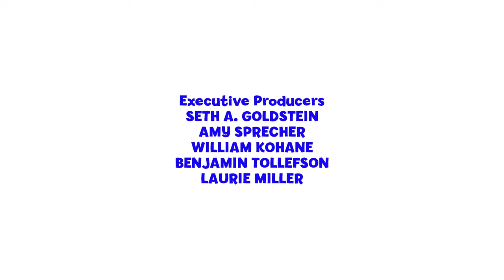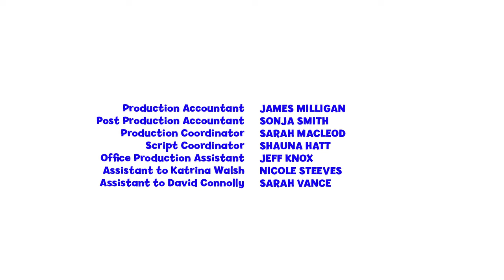THE MOBLEES #212 | Sylvio's Strutting Socks [FULL EPISODE]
Sylvio's new strutting socks get out of control and strut away -with Sylvio in them! The other Moblees, and the Moblees at home, need to rescue him - and find out why the socks are acting so strange. Filled with play-along moments, dance-along songs and imaginative adventure, this Moblees episode will inspire kids ages 3-6 and their families to get up and get moving throughout the day.

MUSIC
The Moblees: Songs from the Hit TV Show album is ready to stream now!

ABOUT THE MOBLEES
The Moblees is a 2019 Parents' Choice Award®-winning television show that gets kids up and moving! A cast of five delightful characters – feisty Bailey Butterfly; her spontaneous younger brother, Carlin Caterpillar; brainy perfectionist Gisbert Grasshopper; tail-waggity optimist Dasha Dog; and super-smooth Sylvio Snake – lead each Moblees adventure.

Whether in our award-winning TV show, original stage musicals, apps, concerts or albums, The Moblees runs on a combination of infectious music, adventure-filled, interactive stories, compelling and relatable characters, and humor.  Our engaging multi-platform program was created by a team of entertainment experts, PhD’s, medical doctors, nutritionists, and educators to promote healthy active living with a proven combination of humor, music, compelling characters, and adventurous, interactive narratives. The Moblees experience is part active participation, part lifestyle education, and 100% fun!

The Moblees television show is produced by Shaftesbury and Boulevard Productions in association with the Canadian Broadcasting Corporation, Ohmland Holdings and William Kohane. The Moblees was made with the participation of The Canada Media Fund, The Canadian Film or Video Production Tax Credit, Film and Creative Industries Nova Scotia through The East Link TV Independent Production Fund and the Government of Ontario Film and Television Tax Credits; and with the financial participation of the Shaw Rocket Fund, and the assistance of the Nova Scotia Film Industry Tax Credit. Based on the theatrical production "The Ohmies" by Laurie Miller and Benjamin Tollefson, the series is executive produced by Christina Jennings, Scott Garvie, Joanna Webb, Katrina Walsh, Seth A. Goldstein, Amy Sprecher, Benjamin Tollefson, Laurie Miller and William Kohane.